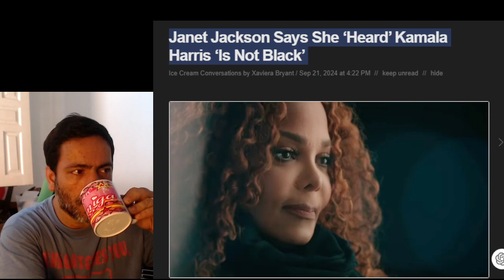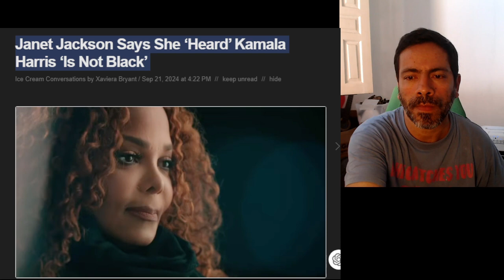😰 Janet jackson sparks controversy questioning kamala harris black identity in bold remarks in a sur